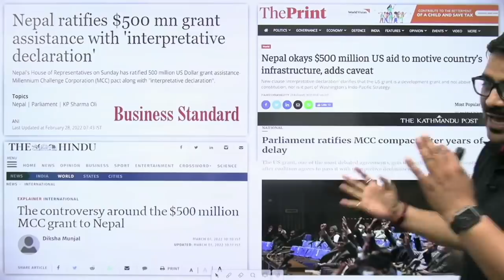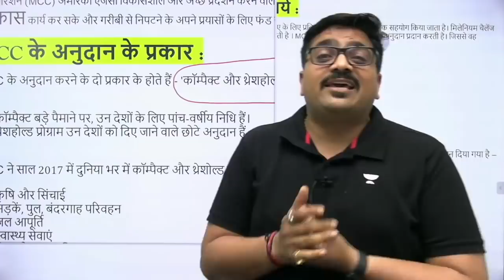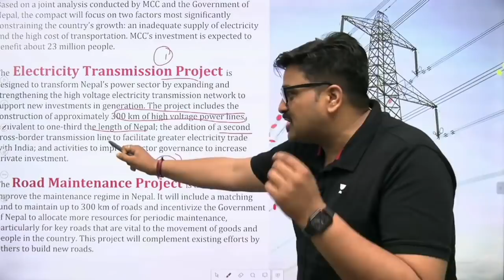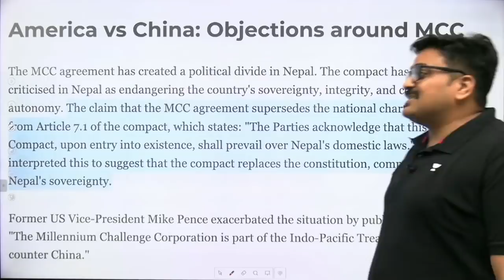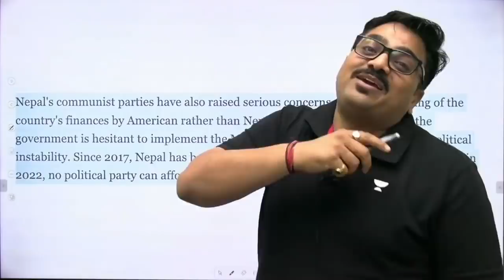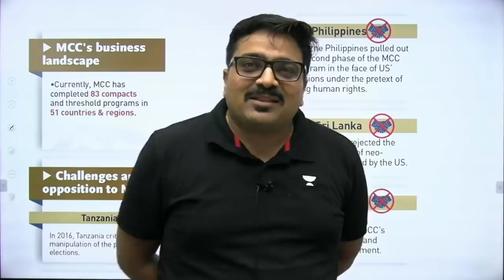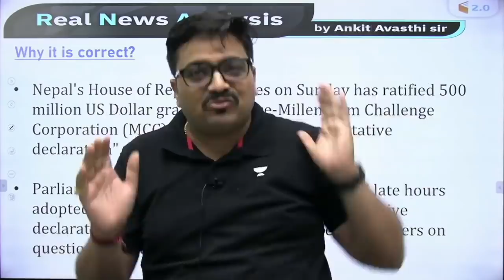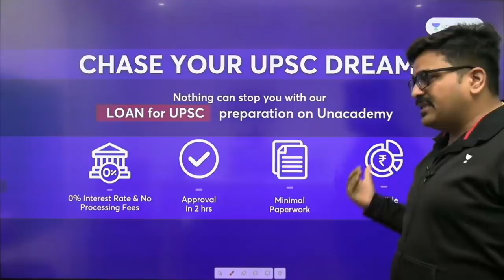अमेरिका से दान में मिली $500 Million की राशि का नेपाल में क्यों हो रहा है विरोध ? by Ankit Avasthi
अमेरिका से दान में मिली $500 Million की राशि का नेपाल में क्यों हो रहा है विरोध ? MCC Agreement | Analysis by Ankit Avasthi
Why is there opposition in Nepal against the amount of $ 500 million donated from America? MCC Agreement | Analysis by Ankit Avasthi

✿ Morning Shows:
8:30 AM - RNA Show by Ankit Avasthi

✿ 8:30 PM - Current/Burning/Hot Issues by Ankit Avasthi

1. Learn from your favorite Educator
2. Dedicated DOUBT sessions
3. One Subscription, Unlimited Access
4. Real-time interaction with Educators
5. You can ask doubts in the live class
6. Limited students
7. Download the videos & watch them offline